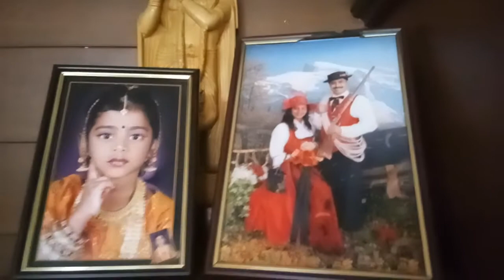Today Hebbala mla ya. Narayanaswamy&usha narayanaswamy Deepavali wishess